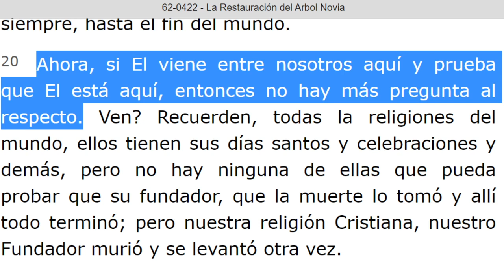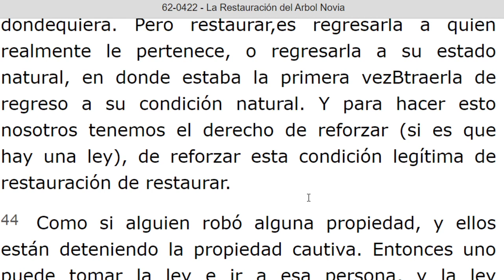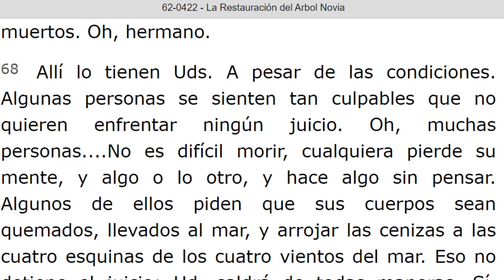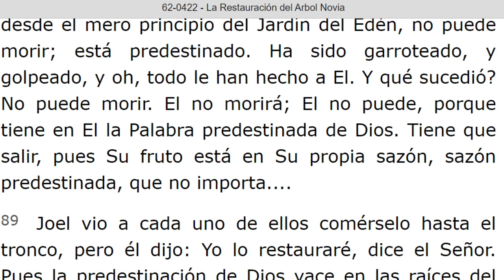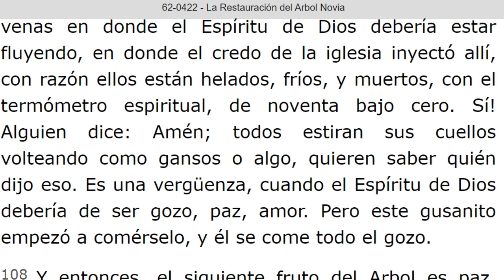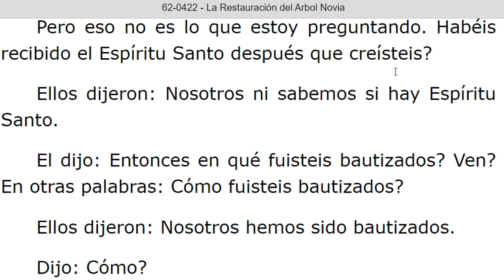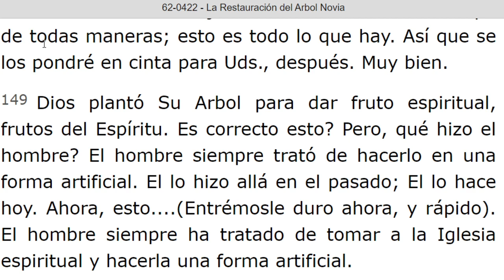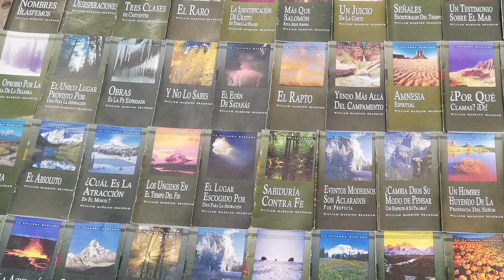LECTURA DE LOS MENSAJES DEL PROFETA !!ELIAS!! WILLIAN MARRION BRANHAM DESDE EL AÑO 1947 Hasta 1965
J e r e m i a s   50:
28. VOZ DE LOS QUE HUYEN  y ESCAPAN DE LA TIERRA  DE BABILONIA, PARA DAR EN SION LAS NUEVAS DE LA  RETRIBUCIÓN DE JEHOVÁ NUESTRO DIOS, DE LA VENGANZA DE SU TEMPLO.

=== INICIA: LA RESTAURACION DEL ARBOL NOVIA - 62-0422...Párrafo: 20...TERMINA Párrafo: 157...